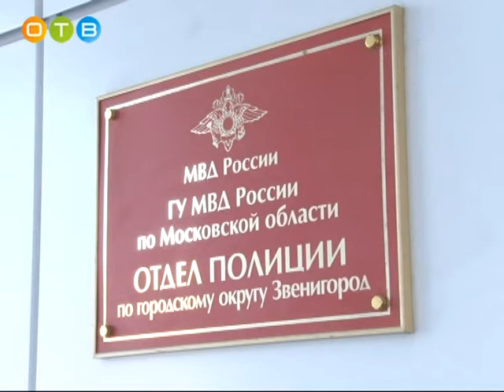Гордость полиции Конкурс «8 марта в каждый дом»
В канун Международного женского дня в Межмуниципальном Управлении МВД России «Одинцовское» прошёл конкурс «Гордость полиции. 8 марта в каждый дом». К участию в соревновании допускаются исключительно представительницы прекрасной половины человечества. Это мероприятие проводится районными полицейскими уже много лет подряд и пользуется у сотрудниц Управления неизменным успехом.